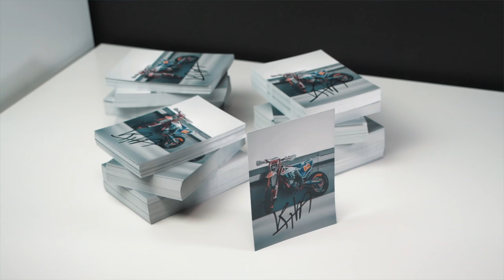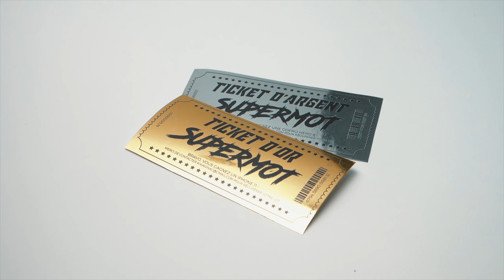La BIKELIFE à la Française ! 🇫🇷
C'est pas de la moto, c'est du SUPERMOT' 🚀

➜MON MATOS VIDÉO 🎥:
MA CAMÉRA
OBJECTIF 25mm
OBJECTIF 7-14mm
MON STABILISATEUR
MON PETIT STABILISATEUR
MON DRONE
MON ORDINATEUR
MA GOPRO
MICRO DE MA GOPRO

🛡ÉQUIPEMENTS
iCASQUE
Code -15% : KIKANINAC15

🔗 SUSPENSIONS
ROYAL SUSPENSIONS

🎨 KIT DÉCO
Féroce Graphics

✂️ SELLE
Leather_Guy_127

⚒ CARBONE
GCARBONPRO

🐮 COMBINAISON CUIR
AG10MOTO

KIKANINAC.